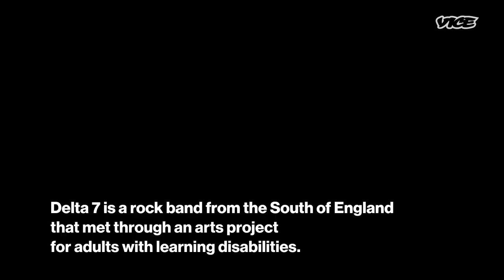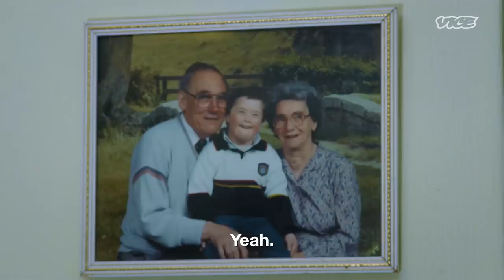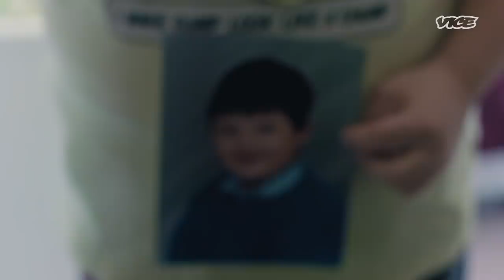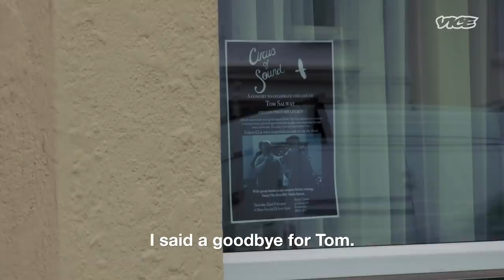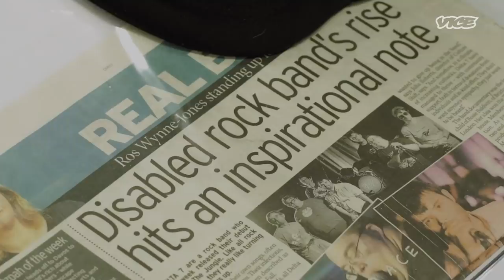Disabled Not Defeated: The Rock Band With Learning Disabilities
‘Disabled not Defeated’, a film by Noisey which was first published in 2020, has been nominated in the ‘Best Short Form Programme’ category at this year’s BAFTA TV awards.

Deeply moving yet warm and unexpectedly funny, this is the story of an eccentric post-punk band made up of adults with learning disabilities, and the events following the devastating death of one of their band members.

Featuring the band's original music, this observational documentary is a timely and unique insight into the ripple-effect of losing a loved one to suicide, and the vastly different ways in which people grieve.

Filmed over the course of a year, both before and immediately after the tragedy, the film follows the band as they face their grief head-on and turn it into a united strength, self-belief and desire to continue.

A life-affirming celebration of neurodiversity and inclusion, Delta 7 offer a unique look into group dynamics and the refusal to live a life dictated by stereotypes.

Overcoming the seemingly insurmountable, the band speaks to the transformative power of one’s own creativity, and the film tells a compelling tale of resilience and unity in the face of the worst that life can give you.

If you would like to show some support to Delta 7 please do so via their Just Giving

If you or someone you know has been affected by the issues discussed in this documentary, organisations are available to offer support and advice.

Samaritans provide a safe place to talk 24 hours a day.

Alternatively, Shout is a 24/7 text service, free on all major mobile networks, for anyone struggling to cope and in need of immediate help. Text SHOUT to 85258